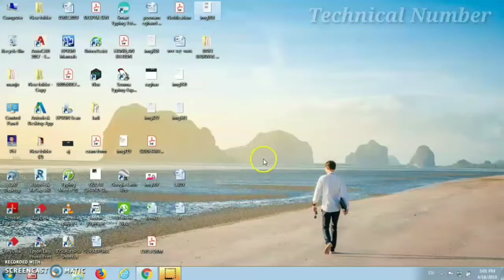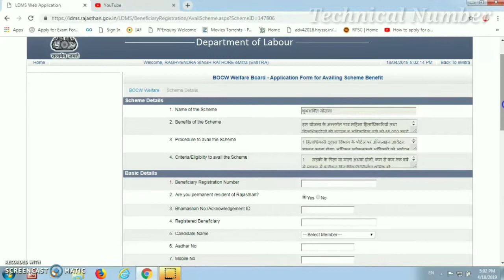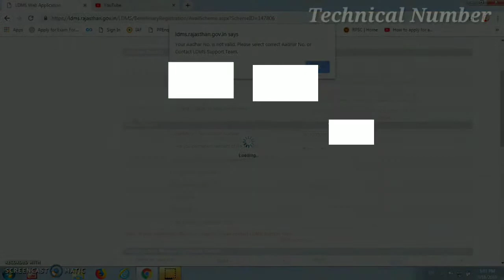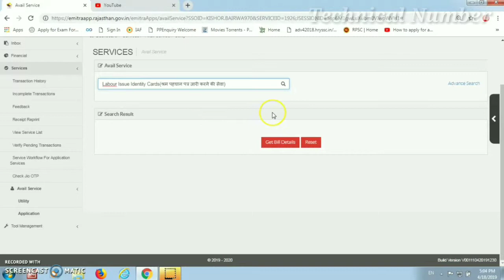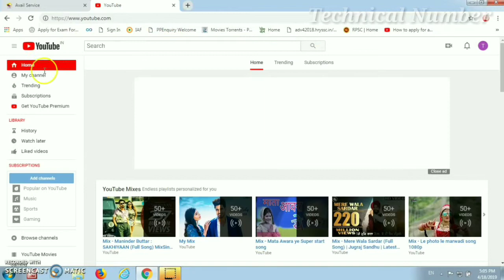मजदूर डायरी में नए रजिस्टेशन नंबर कैसे ले !! मजदूर कार्ड कैसे डाउनलोड करे।।